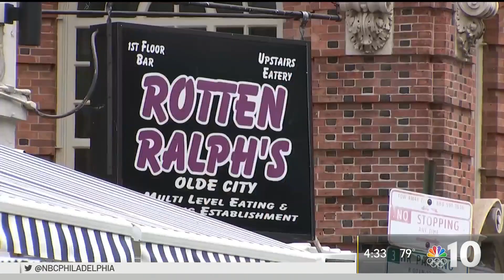Indoor Dining Changes Come Just in Time for Philly Restaurants | NBC10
With storms moving in, the city’s indoor dining changes are coming just in time for Philadelphia restaurants. NBC10’s Lauren Mayk explains.